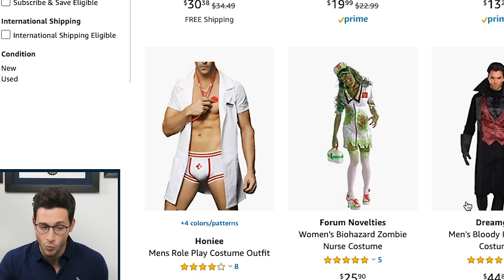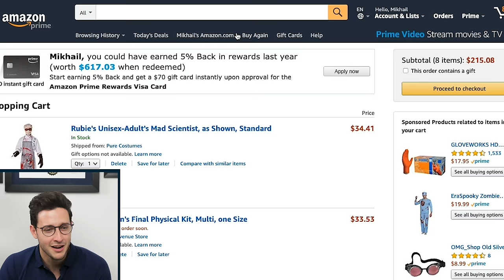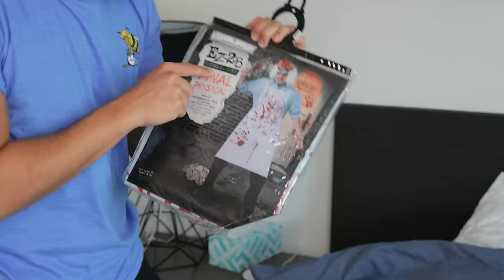Doctor Reviews "DOCTOR" Halloween Costumes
Buying and trying on the funniest and most "authentic" doctor Halloween costumes from amazon and party city. I think bear stole the show if I'm being honest!

If you have an idea of something you want me to cover in-depth, please let me know because I take your requests seriously. We will be back with more Medical Drama Review Series in a couple of weeks so please submit more names of shows/episodes you'd like for me to watch. Love you all!

340 W 42nd St # 2695